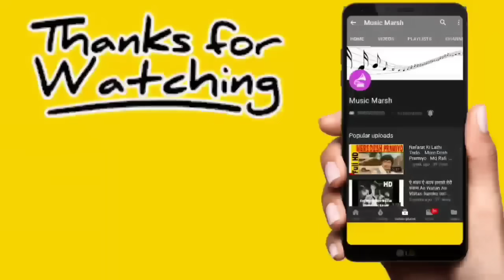Happy New Year To You || Shailendra Singh || Do Jasoos || Raj Kapoor, Rajendra Kumar || HD Song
Song: Happy New Year To You

Movie: Do Jasoos 1975

Singers: Shailendra Singh

Song Lyricists: Ravindra Jain

Music Composer: Ravindra Jain

Starring: Raj Kapoor, Rajendra Kumar, Shailendra Singh, Bhavna Bhatt, Aruna Irani, Prem Chopra

Song Lyrics in English:

Happy happy new year to you,
To you, to you
Very happy new year to you,
Kal ke taraane huye puraane,
Gaao re mere sang koi geet naya

Shaam suhaani saalgiraani,
Kehati hai hamse mujhe kar do vida

Song Lyrics in Hindi:

हैप्पी न्यू ईयर तो यू
तो यू
हैप्पी हैप्पी न्यू ईयर तो यू
तो यू
वैरी हैप्पी न्यू ईयर तो यू
तो यू
तो यू
कल के तराने हुए पुराने
गाओ रे मेरे संग कोई गीत नया
तो यू
तो यू

शाम सुहानी सालगिरानी
कहती है हमसे मुझे कर दो विदा
तो यू
तो यू